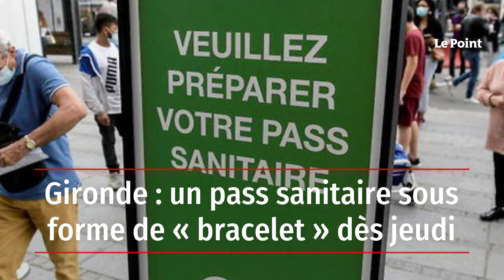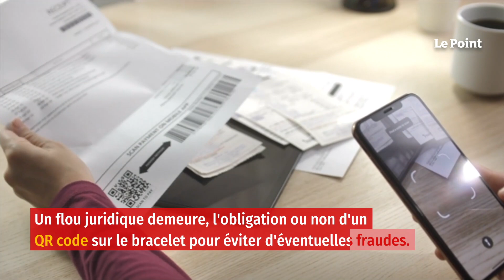Gironde : un pass sanitaire sous forme de « bracelet » dès jeudi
Dès ce jeudi 19 août, certains habitants de la Gironde vont découvrir un pass sanitaire d’un nouveau genre. Le département va distribuer 20 000 « bracelets » permettant de faciliter l’entrée dans les bars et les restaurants. Ce dispositif va être déployé dans les lieux touristiques les plus fréquentés, notamment à Bordeaux, dans le bassin d'Arcachon et à Saint-Émilion, selon l’Union des métiers et des industries de l’hôtellerie (Umih) départementale, qui a reçu l’aval des autorités.